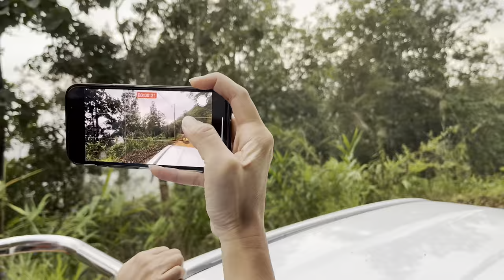บ้านนอกฮอกควาย 2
26-28 พย 2022 บ้านนอกฮอกควาย เด่นทีวี
เชียงดาว